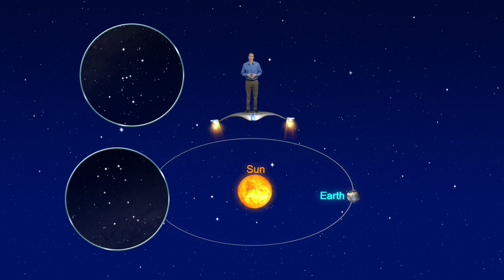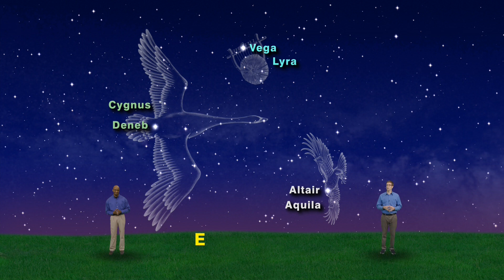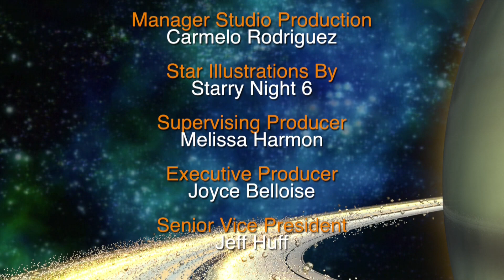Star Gazers July 11-17th 5 Min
Star Gazers #16-28 5 Minute  July 11-17,  2016  "Circumpolar Constellations and Seasonal Stars"